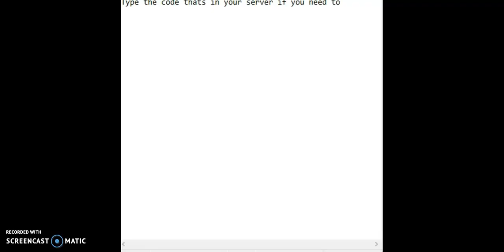How To Get "The Introvert Dude" Badge In Friday Night Funkyn Roleplay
this is for brightside morph hope this helped